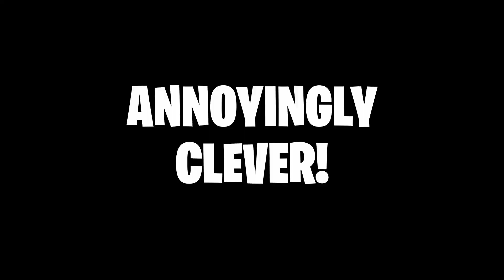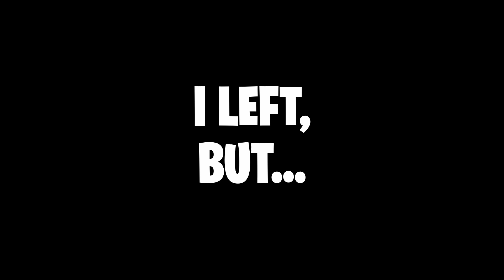Everything NEW in Fortnite Season 3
Season 3 is here so lets find out what is new! Well that was the plan!

Stream Replays:  @PatersLive